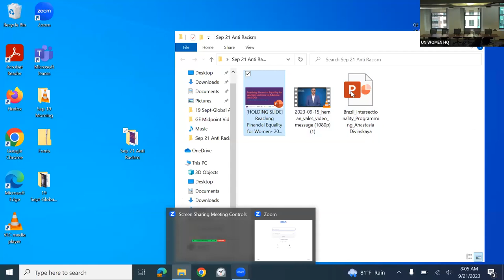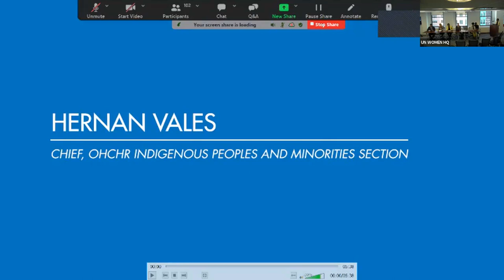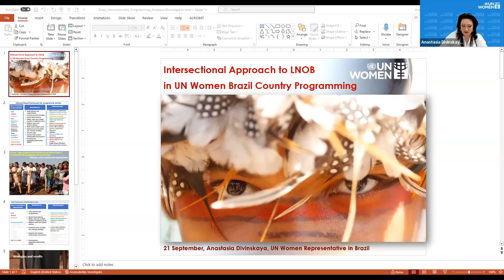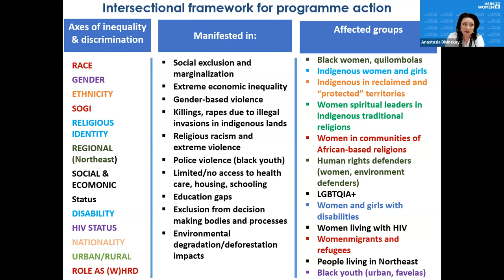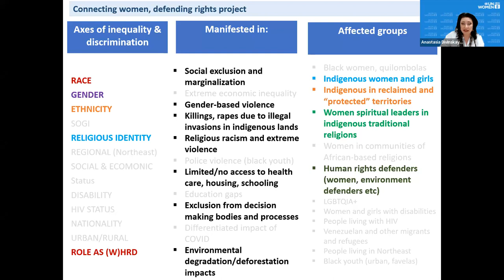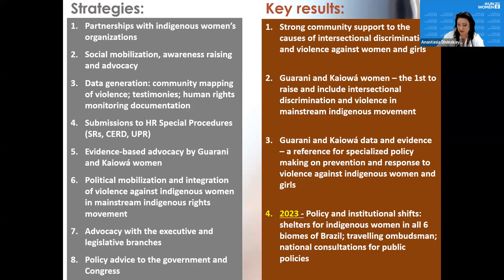UNGA Side Event: Anti-racism in UN Programming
This hybrid event will serve as an opportunity to share current efforts, good and promising practices, and innovative examples of programming which contribute to addressing racism and racial discrimination and to the protection of minorities at the country level, and to inspire further action in this regard. We will examine what has worked and what more should be done to ensure the inclusion of groups affected by racial discrimination so that solutions are grounded in their lived experiences. The event is done under the chapeau of the UN Network on Racial Discrimination/Protection of Minorities. Speakers will represent UNDP, UNFPA, UN Women, OHCHR, the Minority Rights Group International and the Global Forum of Communities Discriminated on Work and Descent.